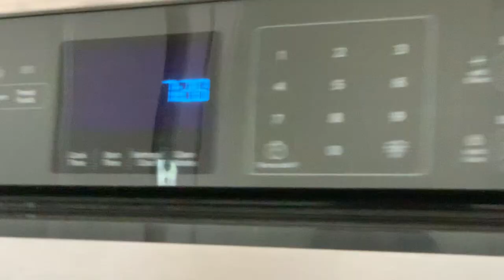మెంతి విత్తనాలు ఎలా వెయ్యాలి?1st టైం ఇంట్లో కంపోస్టింగ్..ఎలావస్తుందో ?? Stayhome and CompostwithMe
2020 Garden video. Potting Methi seeds and trying composting in my backyard...